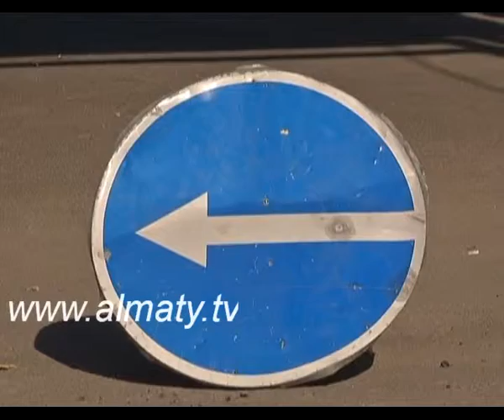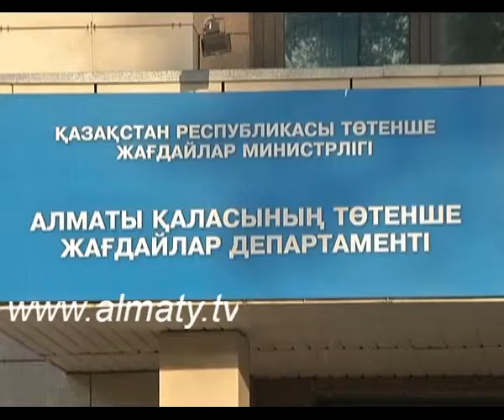Алма-Арасаннан өрт шықты